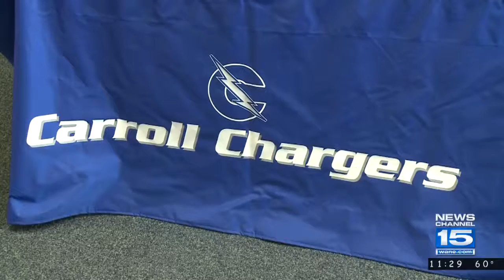Carroll's Laney Steckler signs with Indiana Tech basketball